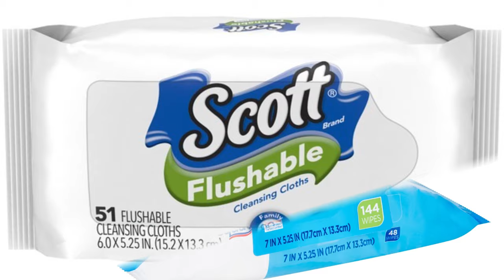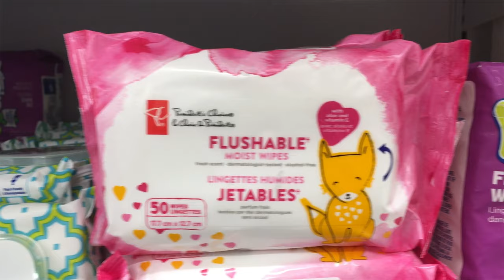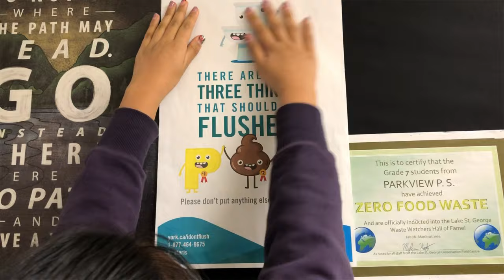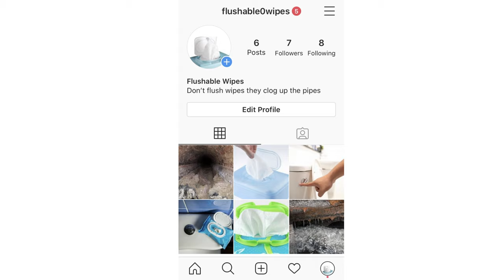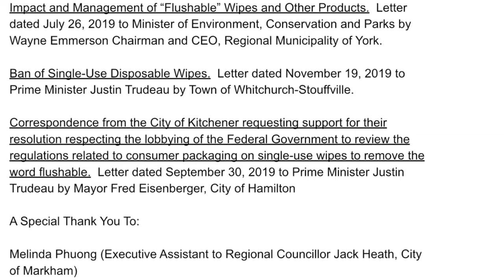FLUSHABLE WIPES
WD@S 2020 / Best Film
Parkview Public School
Ms. Birtch